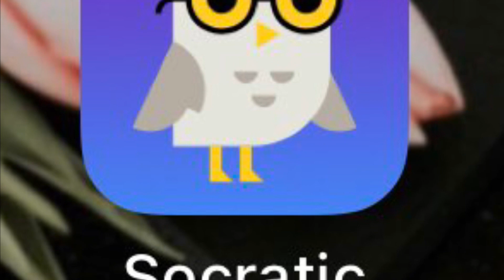Best Nursing School apps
All the apps that are listed here are free and some of them may have an additional option to pay however I only use the free version of that.￼

00:00 Nursing school apps
Cheeg
Amazon rental
Quizlet
Socratic
Notes/Docs
Medscape
Evernote

Belief - I believe you’re never too young to begin to reach your full potential.

Tiktok;@priscillayapi

Proverbs 3:5-6King James Version (KJV) Trust in the Lord with all thine heart; and lean not unto thine own understanding. In all thy ways acknowledge him, and he shall direct thy paths.